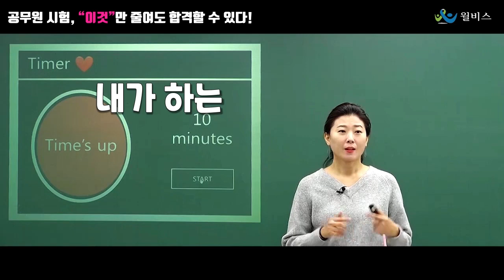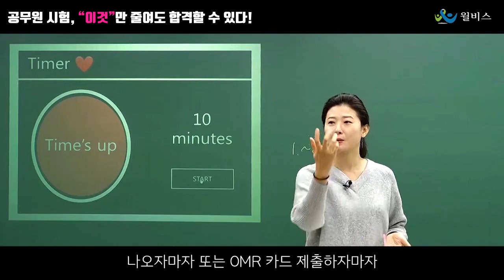[윌비스공무원학원] 기미진 국어 기특한 한마디 - 공무원 시험, "이것"만 줄여도 합격할 수 있다!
기미진 국어 기특한 한마디

-  공무원 시험, "이것"만 줄여도 합격할 수 있다!